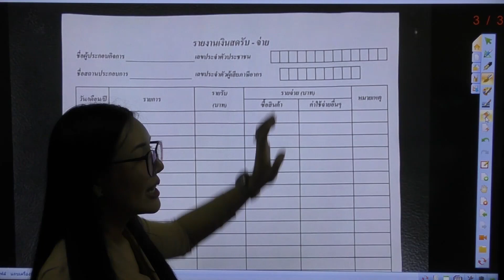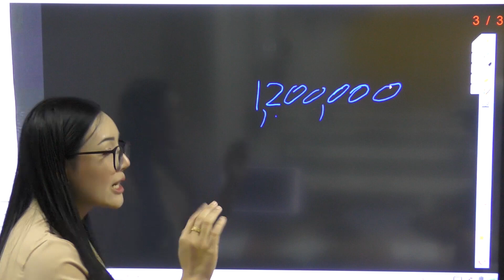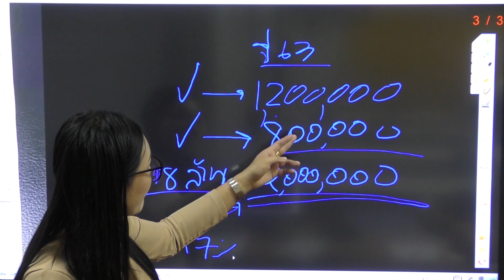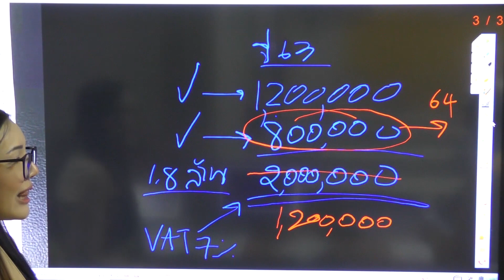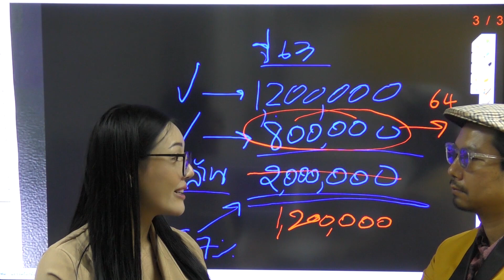เกณฑ์เงินสดสำหรับร้านค้าบุคคลธรรมดา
คอร์ส "ภาษีสำหรับร้านค้าบุคคลธรรมดา"